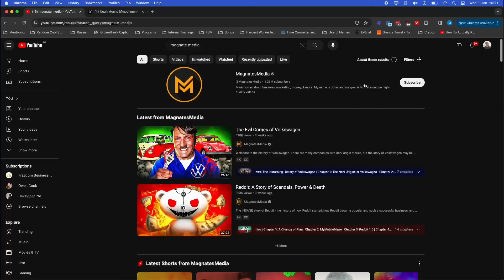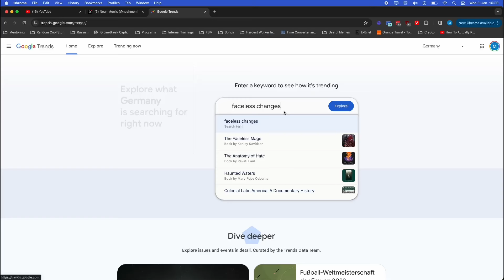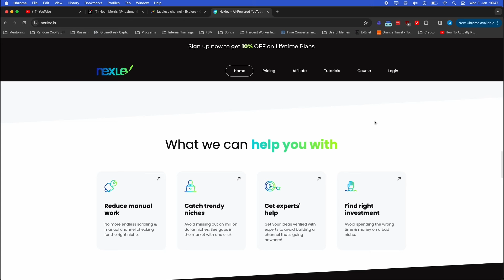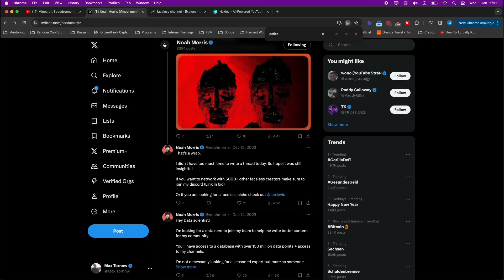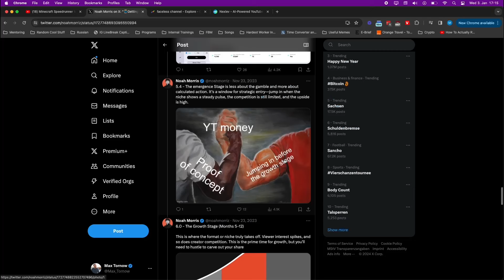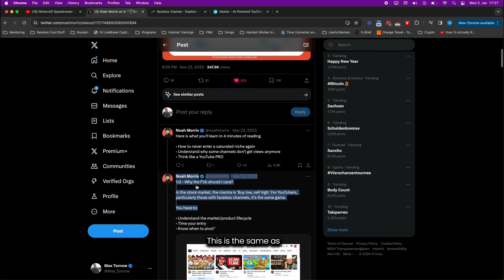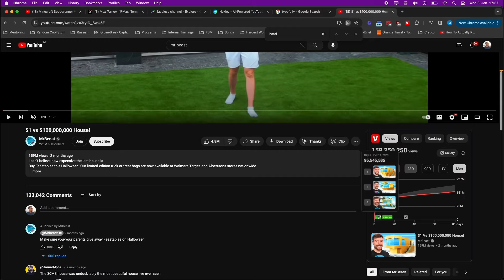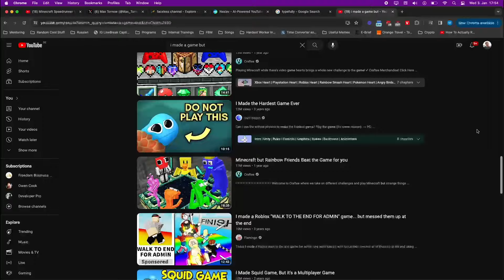Noah Morris - $2,000,000 with YouTube Automation, How to Grow on Twitter, Infoproducts Are Back?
Today, I sat down with Noah Morris, the 20-year-old YouTube genius who has created over 100 faceless channels.

He has generated over two billion views on YouTube and in this episode, we'll delve into capturing people's attention, discuss nitty-gritty strategies for growing a Twitter audience, and explore the future of AI and automated videos.

We'll also cover how MrBeast reached out to him, who is currently earning the most money on YouTube, and why it's crucial to elevate your game without succumbing to the 'side hustle mindset' in business.

Apply now for a free consultation call to start your own online business:

As one of the most influential online business consultants Max Tornow has built several multiple-7-figure companies in the online coaching, consulting and agency market.

Timestamps:
00:00 Introduction
00:23 How much has Noah made from YouTube?
01:20 Is long-form content dying?
03:25 How did Noah start with YouTube
05:00 What are faceless YouTube channels and how do they work?
15:25 Competition in the coaching market
16:30 Side hustles are dead
18:35 The importance of focus
20:10 Shiny-object syndrome
22:40 Working from your phone
25:00 Flying first class is actually good for your brain
26:47 Max’s morning routine
27:30 How to make $3000 in 2 minutes using Twitter
28:20 Psychology behind Noah’s posts on Twitter
28:45 NexLev.io
32:00 Why Noah can’t reveal his YouTube channels
33:45 How to get access to police station footage?
35:00 Minecraft youtubers are making millions
41:20 Why Noah can’t reveal his YouTube channels 2
42:40 How to grow on Twitter?
43:00 MrBeast DMed Noah…
45:55 Importance of perpetual learning
49:15 Hidden tips and tricks to grow on Twitter
1:00:00 The launch of NexLev.io
1:01:00 Infoproducts are coming back?
1:03:30 Copycats, fake gurus and scammers
1:06:40 Using Twitter will 10x your marketing skills
1:11:40 How many times should you post on Twitter?
1:13:36 Sam Sulek & Shift in the YouTube space
1:17:00 Thumbnails psychology
1:19:30 How much does MrBeast spend on thumbnails?
1:21:30 Marketing is just like dating
1:22:40 YouTube in 2024
1:23:20 AI generated videos?
1:25:20 Billion dollar ChatGPT trick
1:27:20 YouTuber with completely AI generated videos
1:30:00 You need to use AI or you’ll be replaced
1:32:00 Attention is the new currency
1:33:00 SaaS and how to exit a business
1:34:15 Noah’s goals for the near future
1:35:10 Most money is made in simple things